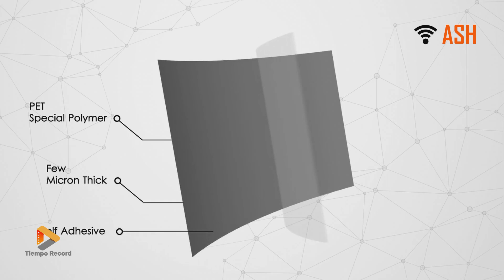Smart Film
Proyección sobre vidrio, simula una proyección holográfica según el tipo de material audiovisual.
Tiempo Record
ASH Experience